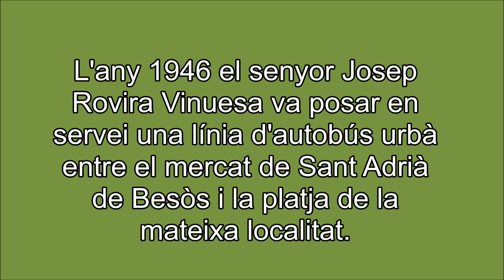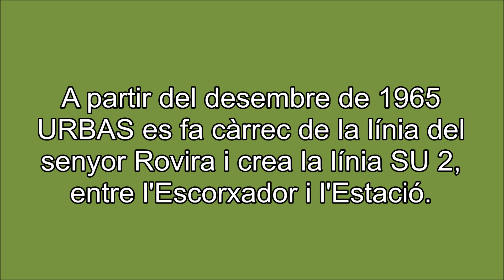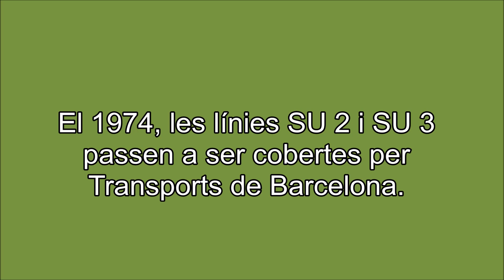Autobusos urbans de Sant Adrià de Besòs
Història dels autobusos urbans de Sant Adrià de Besòs, abans de la seva integració a Transports de Barcelona.